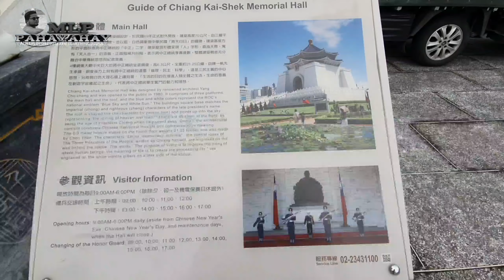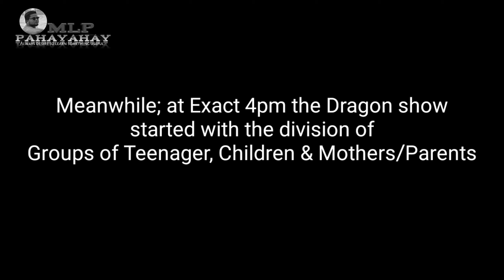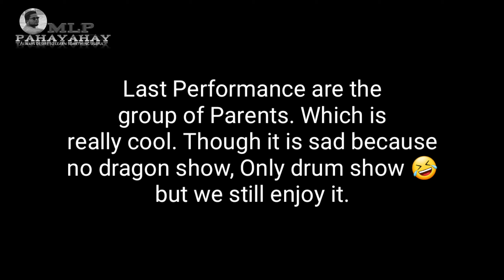What To-Do in Taipei: Chiang Kai-Shek W/ Ncov2019 Taipei | Still Safe to Travel | Vlogs32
Even if there are some Viral of Ncov2019 am still safe. pero avois crowded places. while roaming around in Taipei.

always Wear A Masks and avoid touching/scratching your eye or face unnecessary.

always wash your hands and bring some alcohol. for your protection.

but so far everything is safe.